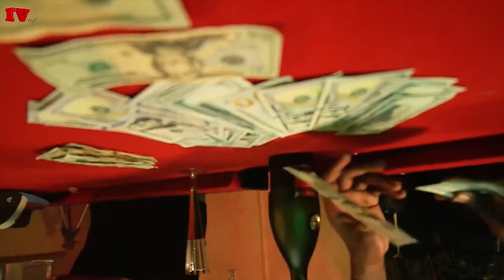Interview with Tamali Savage as he talks about his music, struggles and putting family first